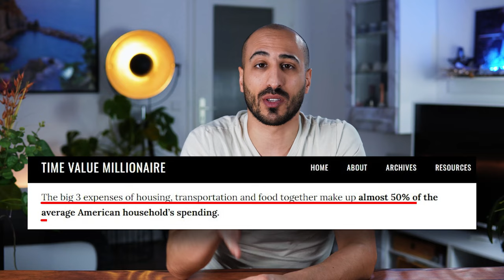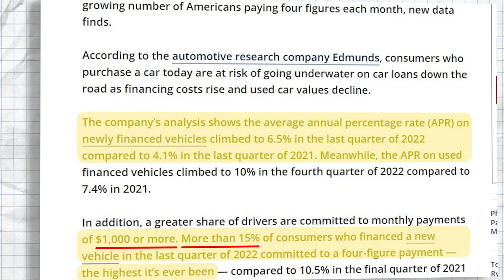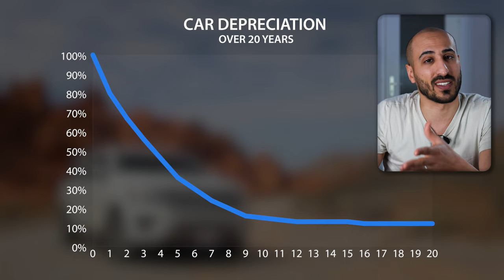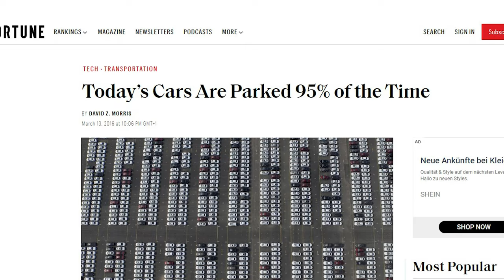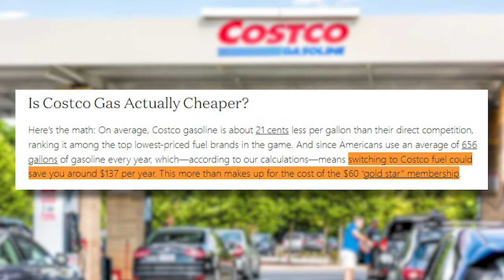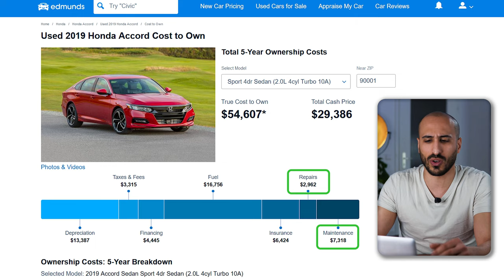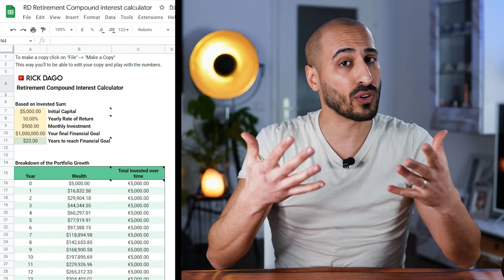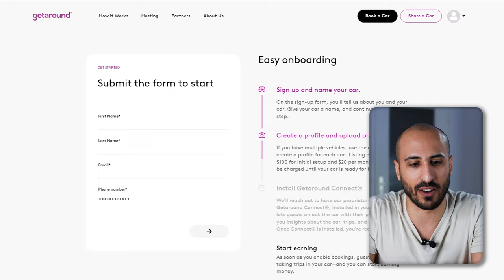The #1 Wealth Killer and how to profit from it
The #1 Wealth Killer: cars.
Let's discuss how you can reduce every expense related to it, and even a way to profit from it.
Transportation is one of the 3 major wealth killers, together with Housing and Food. We'll see how to reduce Depreciation, Taxes, Financing, Fuel, Insurance, Repairs and Maintanance.
And after a small explanation of the "Opportunity Cost" that you're missing, we'll see a smart way to profit from your own car!

Timestamps:
0:00 - What We Spend Money On
1:03 - Our Dad Bought It For Us
3:00 - Depreciation
3:42 - The Perfect Spot
4:56 - Taxes & Fees
5:39 - Financing
6:25 - Fuel
7:13 - Insurance
7:52 - Repairs & Maintenance
9:27 - The Best Solution
10:24 - What You're Missing + FREE GIFT
11:52 - Profit from your car

► FREE STOCKS for EUROPEAN TRADERS:
- Get a FREE STOCK valued up to 100€ on Trade Republic